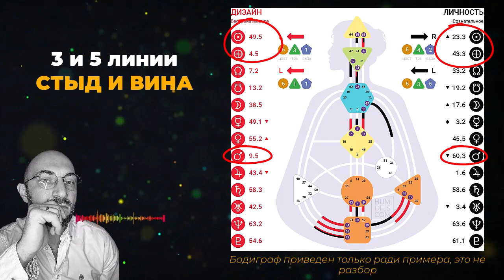В ЧЕМ РАЗНИЦА СТЫДА И ВИНЫ || О 3 и 5 линиях в Дизайне Человека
В чем разница Стыда и вины? Стыдно всегда за себя, а Вину человек чувствует только за свой поступок. Сегодня я хочу поделиться с вами своими мыслями и соображениями по поводу 3 и 5 линии. Точнее, 3 и 5 фрактальности в Дизайне человека. Мы поговорим о них в контексте "Генетических травм", так будет ярче. 3 линия – это травма стыда, 5 линия – это травма вина.